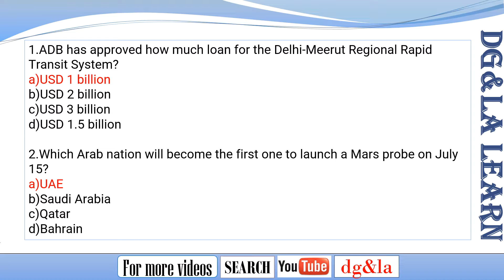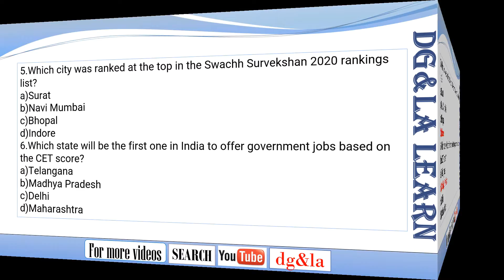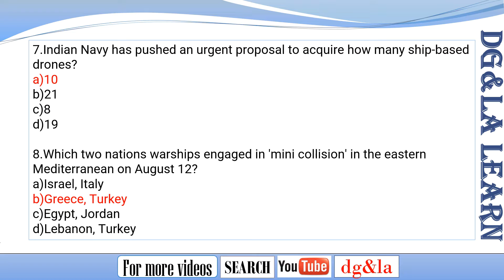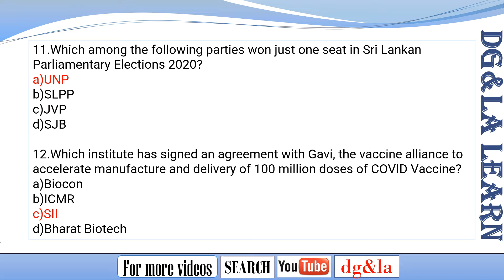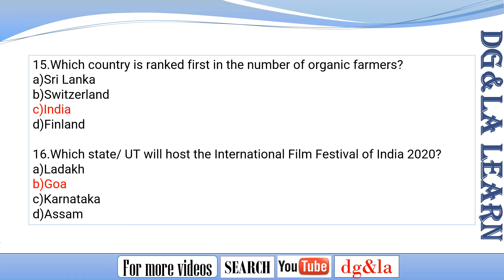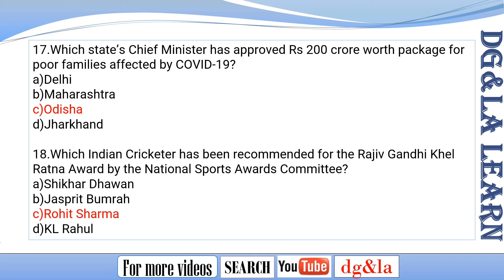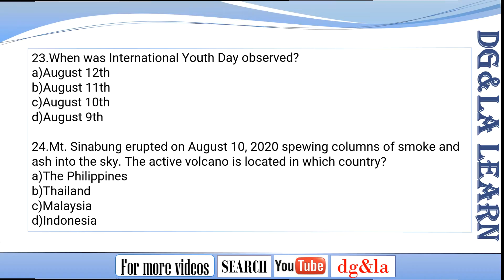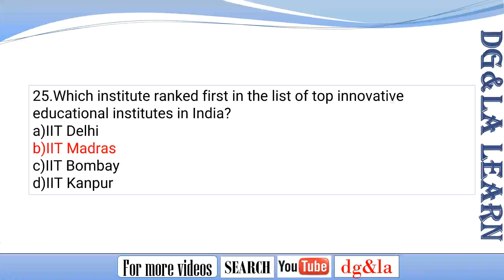CURRENT AFFAIRS - 52 YEAR 2020-21 MEGA SERIES SSC RBI SBI IBPS RAILWAYS NABARD COMPEX